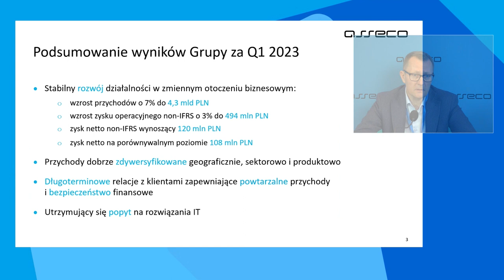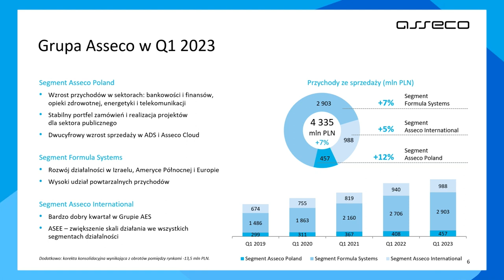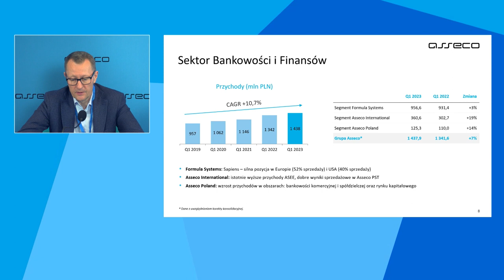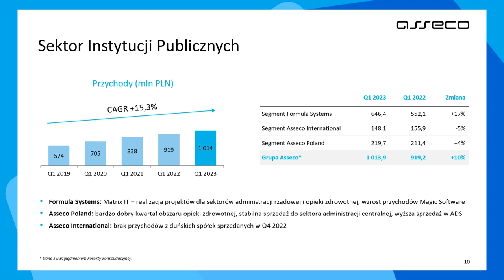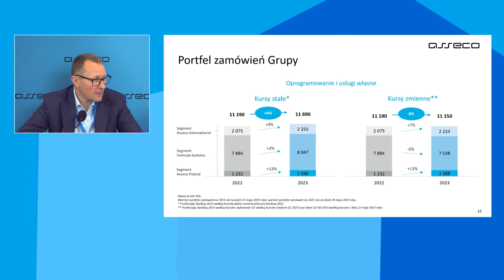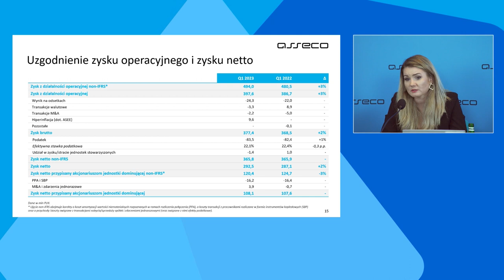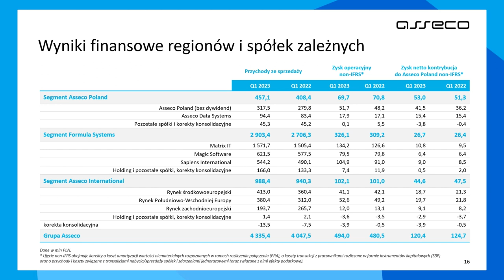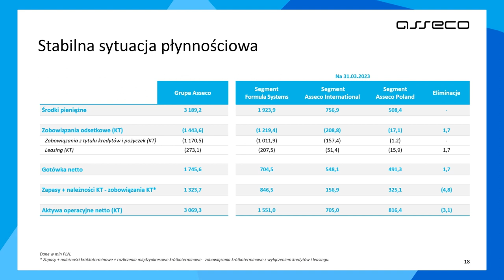Wyniki finansowe Asseco za 1 kwartał 2023 r.